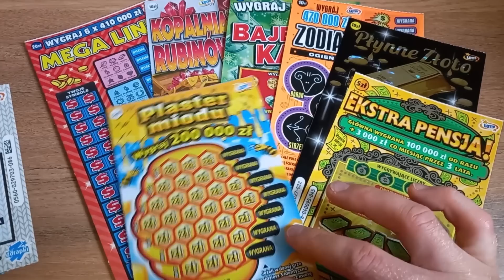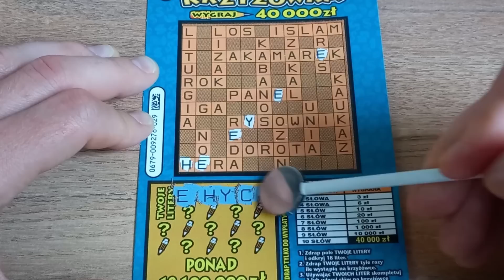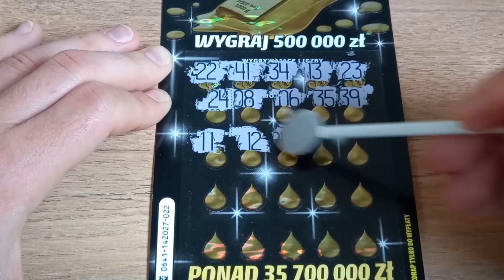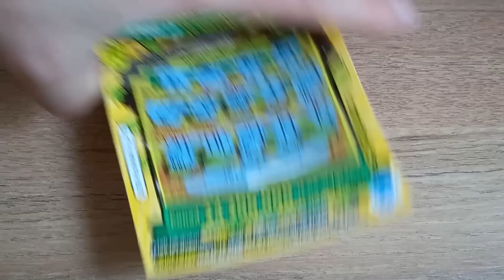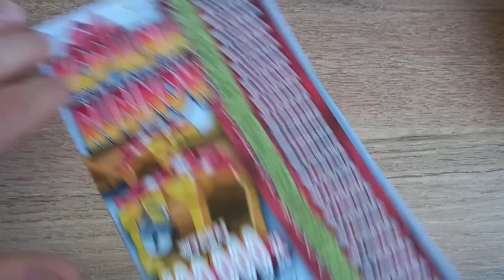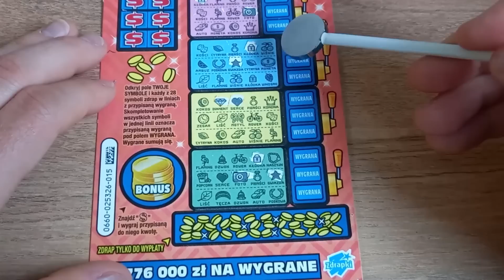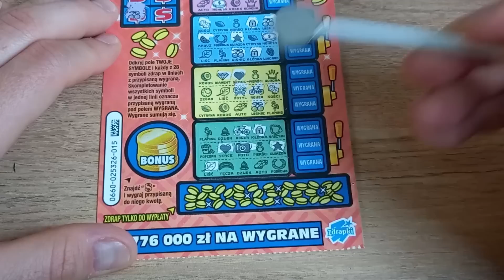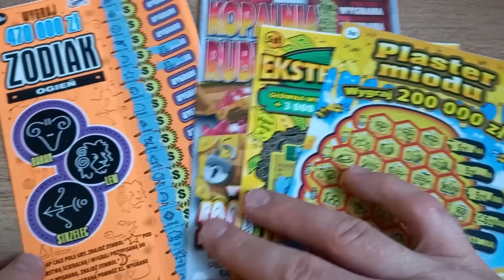Zdrapki Lotto 🎲 Mix za 75zł 🤑 Mały rarytas i kilka ciekawych wygranych 😍💪